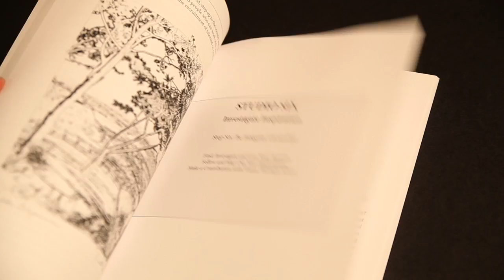THE BIG PICTURE The Business Book for Artists by RD RICCOBONI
California Artist RD RICCOBONI shares his SEVEN STEP GUIDE fro Creative Success in Business video